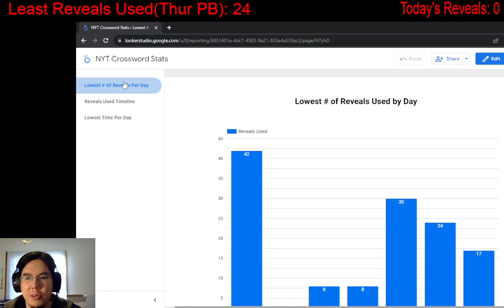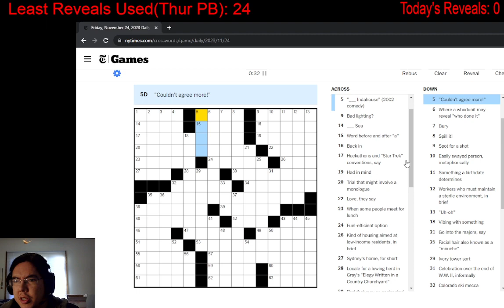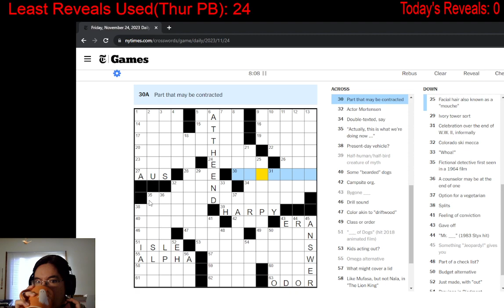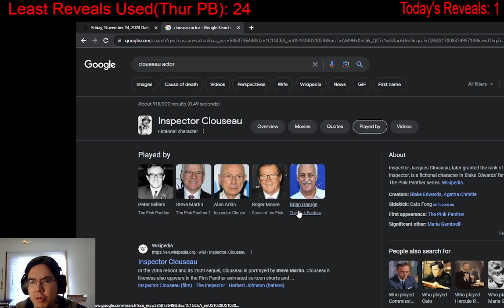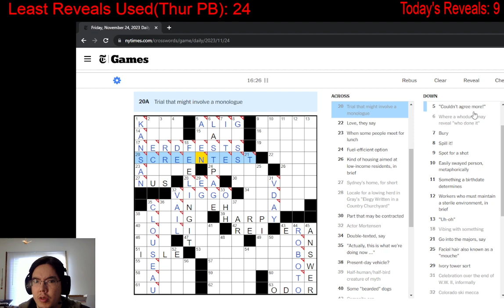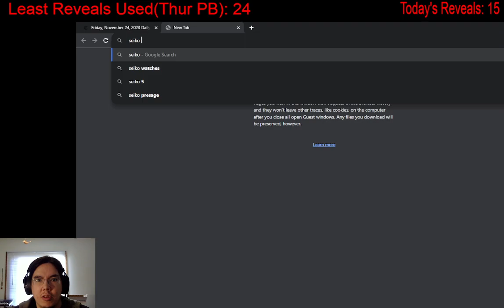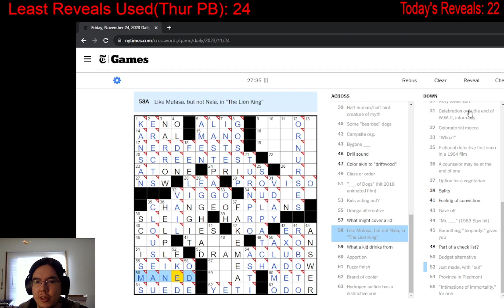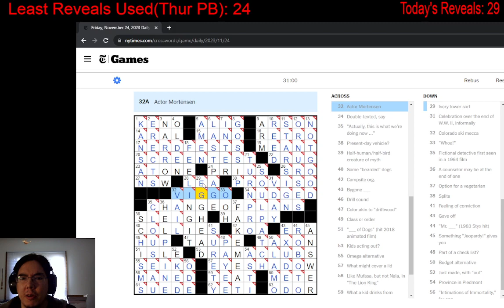New York Times Crossword Challenge - November 24, 2023 (Friday)